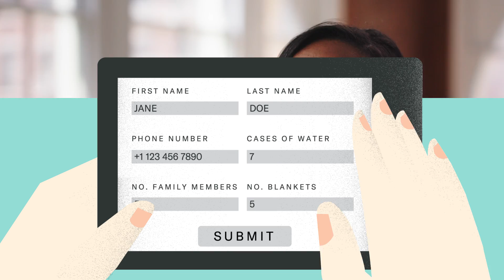AT&T BUSINESS: Responding When Disaster Strikes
How Technology Allows Hospitals to Respond More Effectively After Natural Disasters